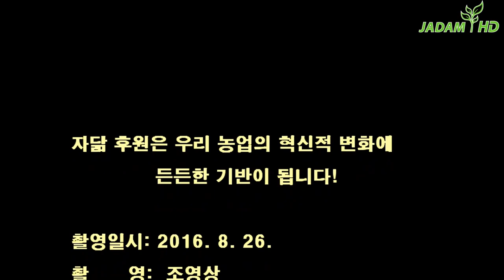강전정으로 아로니아 열매 품질 비약을 이뤄낼 것 20160902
강전정으로 품질의 비약을 이뤄낼 것

영동 박희석님, 품목: 아로니아∙밭작물, 면적: 2,500평, 경력: 유기재배 5년차

1년 자라면 결과지가 형성되어 열매가 오는 아로니아의 특성을 고려해 과감하게 강전정을 시도했다. 2~3년 된 것은 전부 잘라내고 1년 된 가지들만 남겨둔 것이다. 내년에 가지들이 새롭게 올라오면 10개 정도만 남겨두고 다 제거할 계획이다. 그렇게 과감하게 잘라내고 휴경을 하면 후년에는 큰 열매를 많이 얻을 수 있다고 확신한다. 정리: 이경희

기사등록일시 : 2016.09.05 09:23